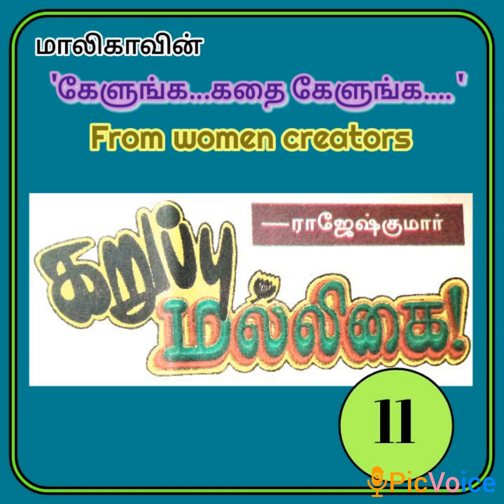ராஜேஷ்குமாரின் 'கறுப்பு மல்லிகை - 11'மாலிகாவின் 'கேளுங்க கதை கேளுங்க'